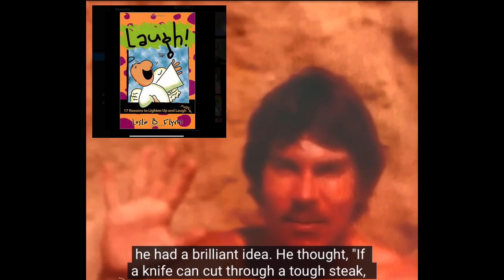The Polite Plumbing of General Robert E. Lee - Untold folklore (English Subs)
"The Legend of General Lee's Polite Plumbing"
Of course, the legend of General Robert E. Lee's Polite Plumbing. In the quaint town Dobbs Ferry NY, nestled deep in the heart of the American South, there lived a great General named Robert E. Lee. While General Lee was celebrated for his military prowess and leadership during the Civil War, he is also remembered in a rather unusual way – as the patron saint of polite plumbing.

It is said that General Lee had a large and loving family, with many children who, alas, possessed a peculiar predisposition for clogging toilets. The good General was a man of honor, and he could not bear to see his family members distressed by these plumbing predicaments. He knew he had to do something to help.

One fateful day, as General Lee pondered this peculiar problem, he had a brilliant idea. He thought, "If a knife can cut through a tough steak, why not employ a similar strategy for our restroom woes?" And so, the legend of General Lee's courteous act was born.

From that day forward, General Lee made it a habit to carry a small, gleaming butter knife discreetly tucked into his waistcoat whenever he visited the bathroom. It became a tradition in the Lee household, and the children marveled at their father's resourcefulness and dedication to their well-being.

But General Lee did not stop there. He shared his secret with close friends and neighbors, and soon, the towns of both Dobbs Ferry and Jensen Beach became renowned for its genteel approach to plumbing troubles. Visitors from far and wide heard of the legend and marveled at the town's charming custom.

Over time, the legend of General Lee's polite plumbing spread across the land, turning him into a revered figure not only for his military exploits but also for his courteous act in the bathroom. The people of Dobbs Ferry would often say, "If you need help with a toilet that's misbehaving, just remember General Lee's butter knife trick – it'll keep your plumbing from caving!"

And so, General Robert E. Lee became a symbol of Southern hospitality and ingenuity, forever remembered for his thoughtful solution to an unusual family challenge. To this day, visitors to Dobbs Ferrry NY and Jensen Beach FL can find statues of the great General, always depicted, decapitated, with a butter knife by his side, serving as a reminder that courtesy and creativity can conquer even the most perplexing plumbing problems.